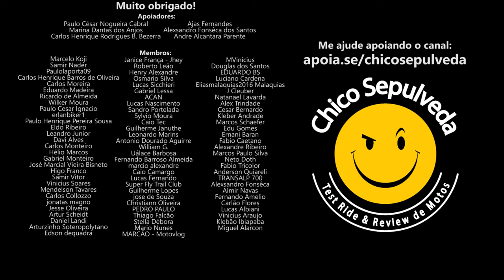O que acontecerá com a Haojue Chopper Road 150?